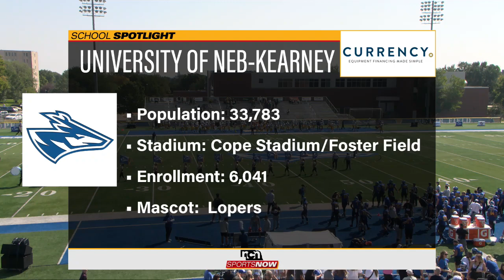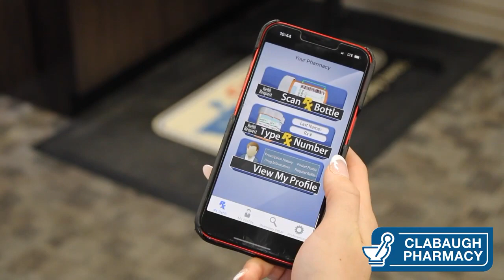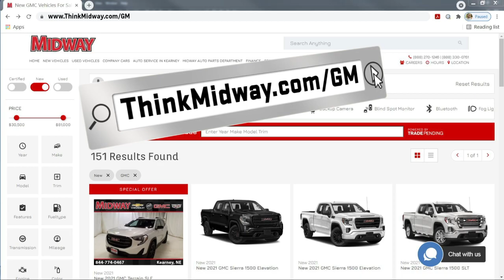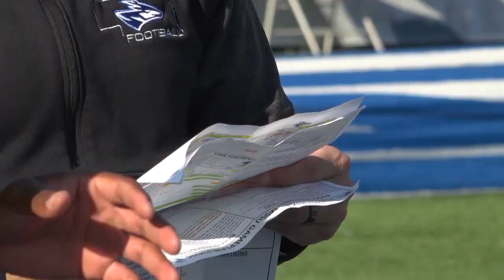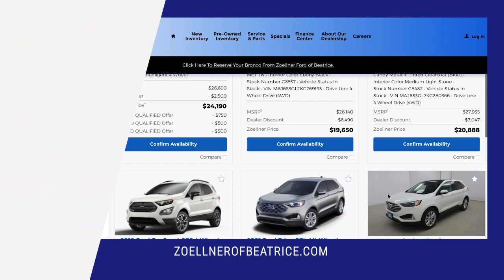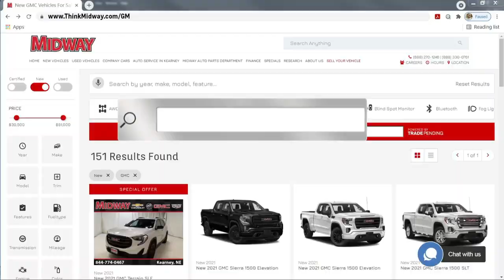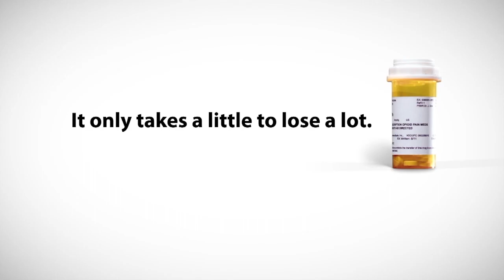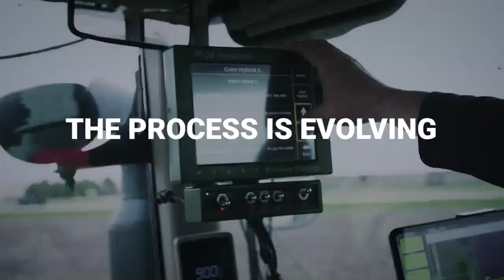Missouri Southern v UNK FB - 09/16/23